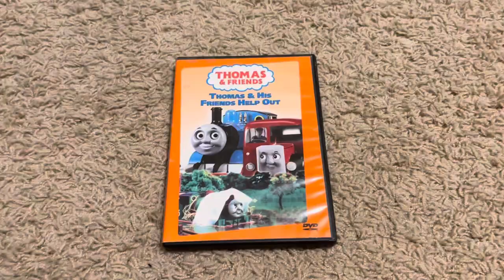Thomas & Friends Thomas & His Friends Help Out 2002 DVD